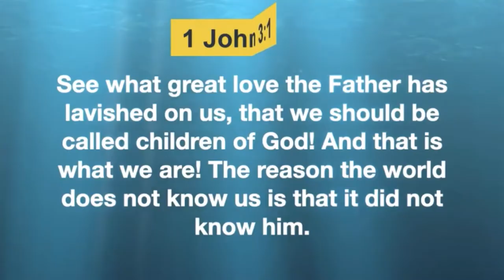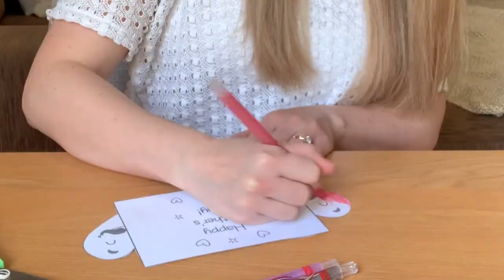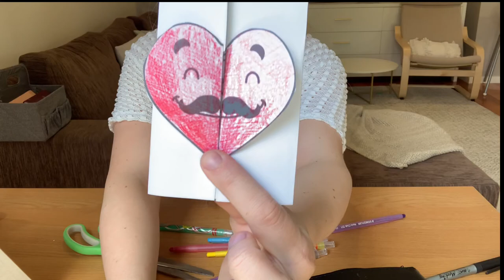God Our Father | Father’s Day Sunday School lesson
Lessing about Fathers and explaining how God is our Heavenly Father.